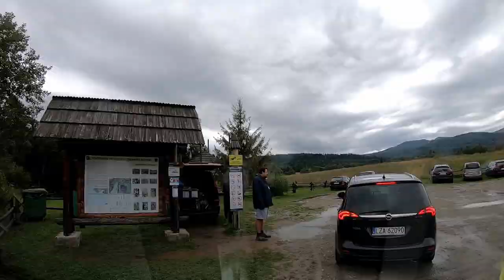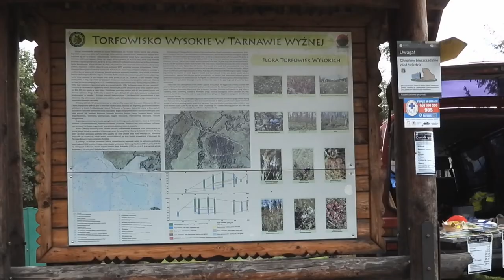Tarnawa Wyżna, Kalnica. Kamperem na dziko w Bieszczady. Vanlife Polska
Tarnawa Wyżna, Kalnica
Dziś w kolejnym odcinku Kamperem na Dziko w Bieszczady zabieramy was na do górskiej osady Tarnawa Wyżna gdzie znajdują się torfowiska które są unikatowe w skali naszego całego kraju.
Do Tarnawy Wyżnej dotarcie nie jest proste tak więc pokażemy Wam drogę i skąd najlepiej dojechać
W tym odcinku zwracamy uwagę na drogi które w Bieszczadach nie są może najlepiej utrzymane i każdy kto zapuszczał się w te rejony dobrze o tym wie. W drodze powrotnej z Tarnawy Wyżnej zaprezentujemy kolejną darmową miejscówkę, gdzie spokojnie się wyśpicie nad kolejnym cudownym potokiem o dźwięcznej nazwie Muczny.
Dalej udamy się na kolejna miejscówkę do Kalnicy pokażemy jak wjechać i się tam rozgościć. Spędzimy wieczór z parą nauczycieli z Frankfurtu nad Menem których pasją jest również podróżowanie. Sama Kalnice i dziki parking w innym miejscu prezentowaliśmy już w jednej z poprzednich części naszej serii o Bieszczadach. Znajdziecie ja w odcinku “Dzika miejscówka nad Wetlinka”
Na końcu filmu będziecie mieli okazję zobaczyć jak nawet tak nie wysokie góry jak Bieszczady potrafią zmienić się przez jedna noc i nie uważnym kamperowiczom skomplikować życie. Tak więc bez zbędnego przedłużania zapraszamy na materiał z naszych ukochanych podróży w Bieszczady. Dziś na tapetę bierzemy Tarnawę Wyżną - torfowiska z dzikim parkingiem po drodze i Kalnica z malowniczym parkingiem nad strumieniem Wetlina. Zapraszamy!
Odwiedzajcie również naszą stronę gdzie do każdego filmu garść dodatkowych informacji ale i też dzielimy się swoimi refleksjami i sugestiami z podróży.

Odwiedzajcie nasze social media!

Rozdziały:

0:00 Wstęp
0:33 Intro
0:52 Tarnawa Wyżna droga
3:07 Tarnawa Wyżna parking
3:30 Tarnawa Wyżna torfowisko
5:48 Dziki parking koło Mucznego
8:15 Kalnica nowa miejscówka na dziko

Tarnawa Wyżna, Muczne, Kalnica, Bieszczady, Na dziko kamperem w Bieszczady